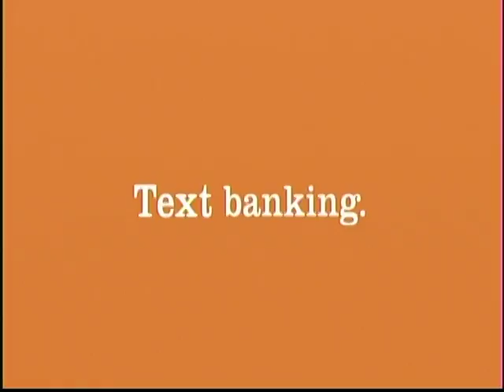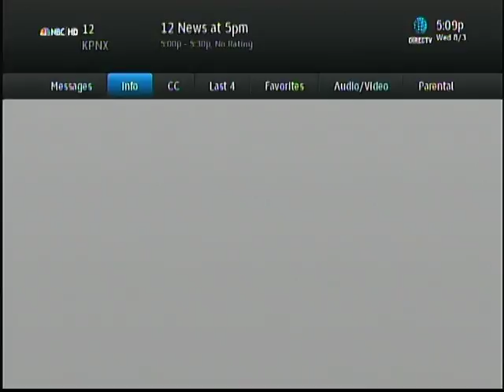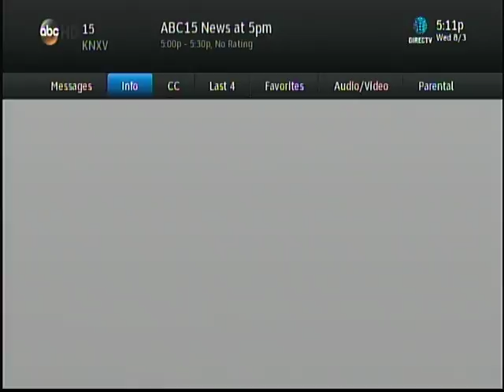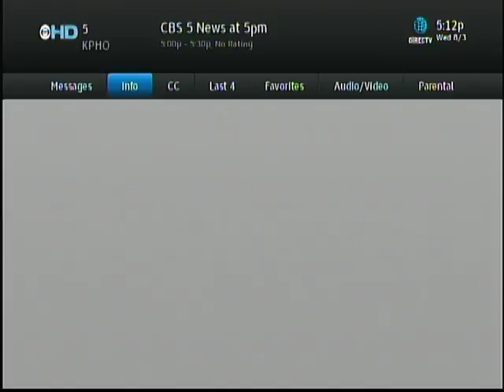nightly news flood coverage shooter